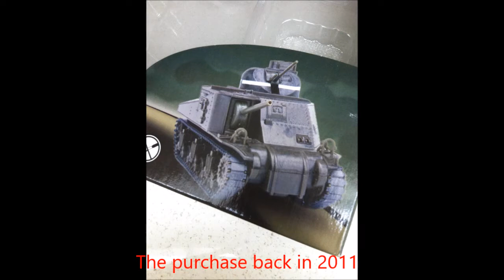40k Grot Mega Tank Kustom Build - MiniGamePainter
Special thanks to Ian Wyatt for his track video.

I am getting back into posting videos about the builds we do.  This video is about our Kustom Grot Mega Tank from Forgeworld.  It took waaaaaay longer then expected.